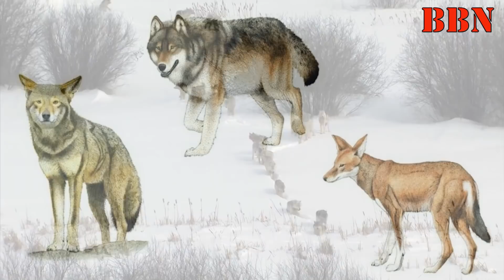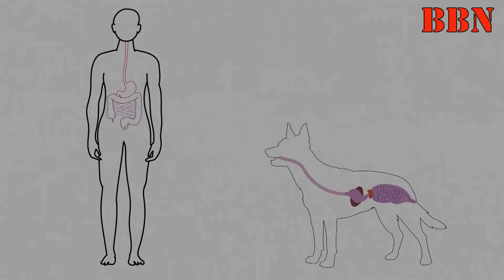इस शिकारी से सब डरते क्यों है !!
दुनिया भर में कुल मिलाकर भेड़ियो की संख्या डेढ़ लाख के आसपास मानी जाती है, भेड़ियो की मुख्यत तीन प्रजातिया पाई जाती है, ग्रे वोल्फ, रेड वोल्फ और इथोपियन वोल्फ, ग्रे वोल्फ जहाँ काफी बड़ी संख्या में पाए जाते है, वहीं रेड वोल्फ को दिख पाना बेहद ही दुर्लभ हो चला है, भेड़िये ठंडे से लेकर गर्म मौसम में भी गुजारा कर लेते है, साथ ही इनमे दुसरे जानवर के से साथ तालमेल बिठा कर रहने की भी, गजब की क्षमता है,